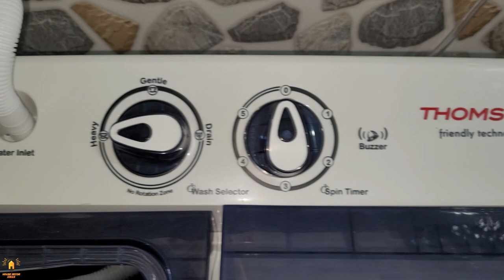Thomson 6.5 KG Semi Automatic Washing Maschine (SA96500) Unboxing and Review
Thomson -
Samsung -

This Maschine works Perfectly fine
U can go for it
For more better quality buy samsung